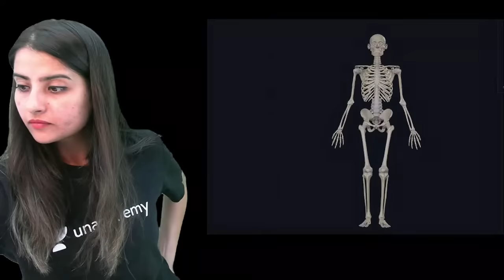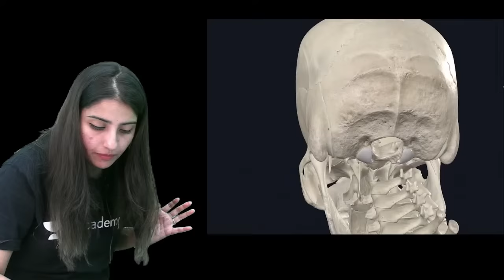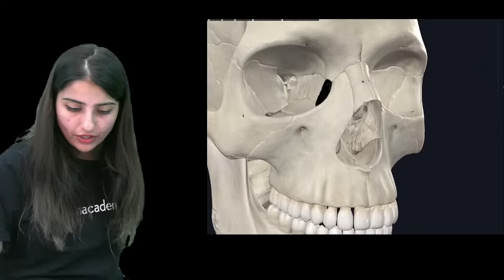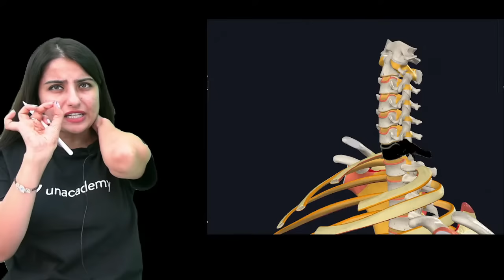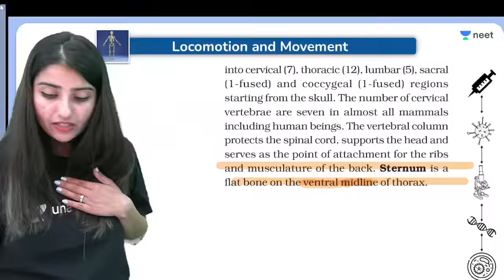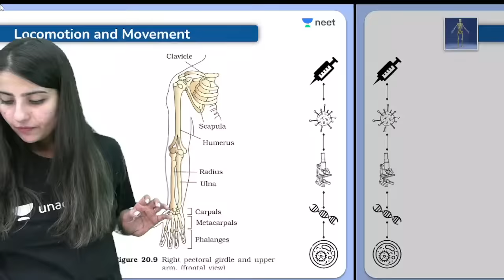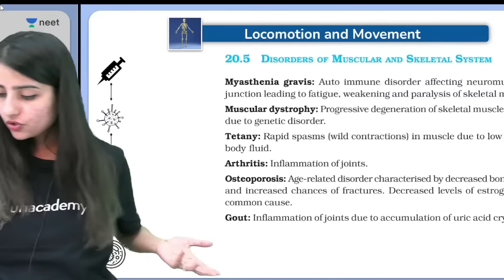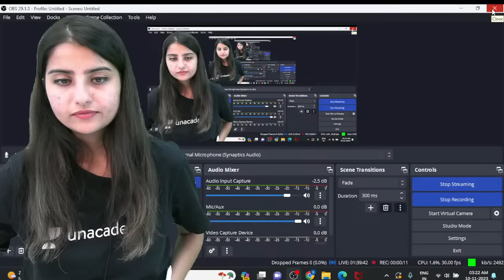Skeletal System in 3D | Locomotion and Movement | NEET 2024 | Seep Pahuja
In this session Educator Seep Pahuja will discuss about Skeletal System from Locomotion and Movement for NEET Preparation. If you're looking for a challenge, then this session is for you! This 75-day challenge game will push your skills to the limit. If you can complete it, you'll be a champion! Don't let the hard levels intimidate you, though. With a little dedication and some practice, you'll be able to complete this game and earn your selection!

➤ Enroll in below classes and boost your NEET Prep for 2024

➤ Use Code ''SEEPLIVE'', Unlock FREE Special Classes on our platform, & also Get Exciting off on your Subscription today.

You can enroll to Unacademy Subscription and get the following benefits:
1. Learn from your favourite teacher
2. Dedicated DOUBT sessions
3. One Subscription, Unlimited Access to Live Online Classes and Videos
4. Real-time interaction with best-in-class teachers
5. You can ask doubts in live online classes
6. Limited students in each Class
7. Download the videos & watch them offline